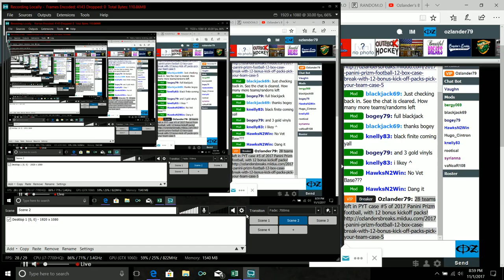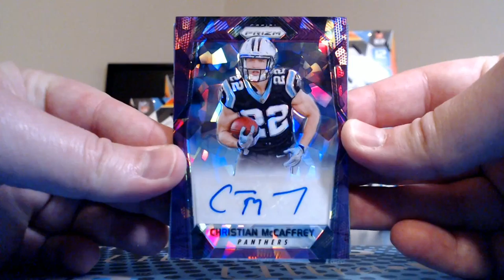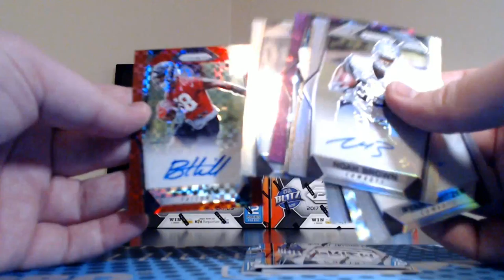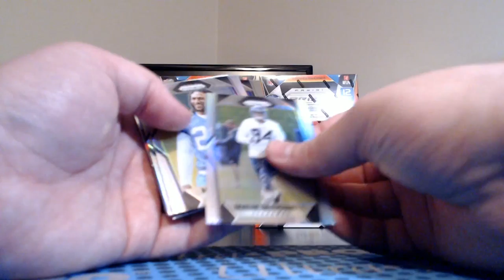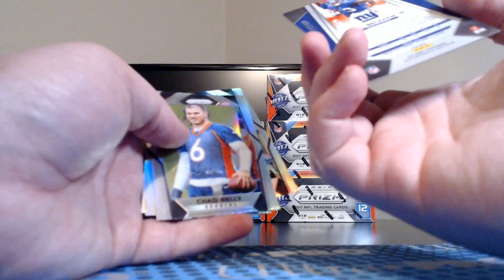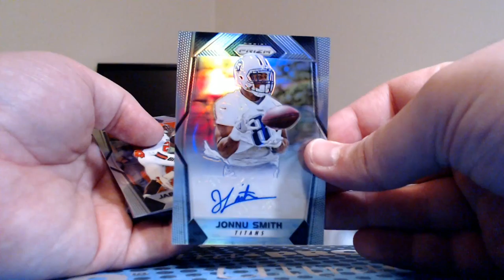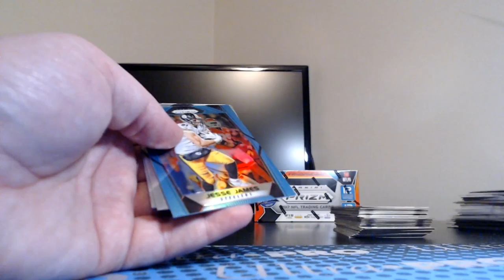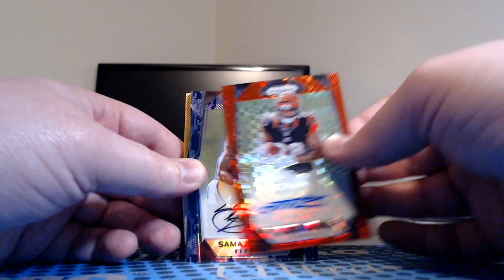Break #608 2017 Prizm football, 12 box pick your team case break #4.